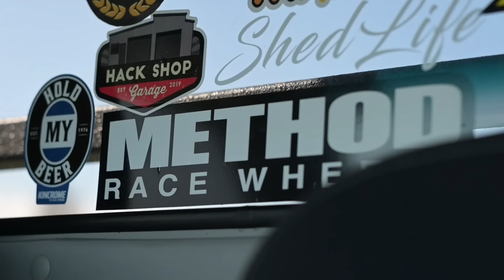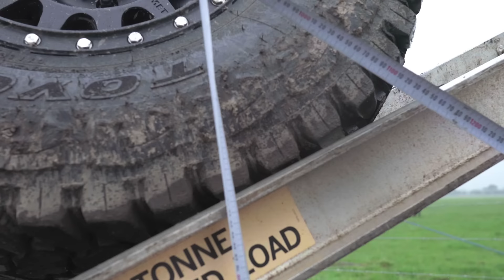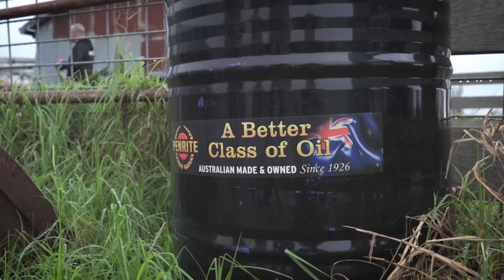Nissan GQ Patrol vs Polaris RZR Turbo R | KINCROME SXS vs Series Episode 3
Can Jacko's Nissan GQ Patrol even come close to beating Simon Evans in his Polaris RZR Turbo R in the Gauntlet? Find out in Episode 3 of the KINCROME SXS vs Series.

Our Challengers:
Polaris RZR Turbo R - Simon Evans (@simonevansmotorsport)
Toyota LandCruiser - Tank Collins (@ausrzr)
Nissan Patrol - Jacko Evans (@jackson_evans_utv)
Ford Falcon AU - Trevor Chandler (@trevorrchandlerr)
Host - Eden Evans (@edenevanss_)

00:00 - Intro
00:38 - Previously on SxS Versus
00:45 - Jacko Evans Interview - Rig Rundown
02:10 - Break-Box Challenge
03:42 - Tug-a-War Challenge
05:36 - Flex-Ramp Challenge
06:27 - Drag Race Challenge
07:08 - Hot Lap Challenge
10:04 - Skid Pan Challenge
12:40 - Next Time on the SxS Versus Series